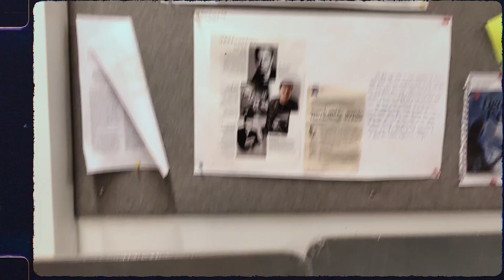PART 2 - DYPIU Indus Fiesta - Fest & Sports at D. Y. Patil International University, Akurdi.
It's almost have been 10 months since Indus Fiesta '23 - our very own Fest at D. Y Patil International University has been accomplished.
Remembering those hectic yet memorable days. All the faculty members & students; their hard work made this a huge and successful event.

As we're already in the month of December, soon I'm hoping to witness the IF'24. Will try vlogging then, for now enjoy this PART II as well as the PART I on my channel.